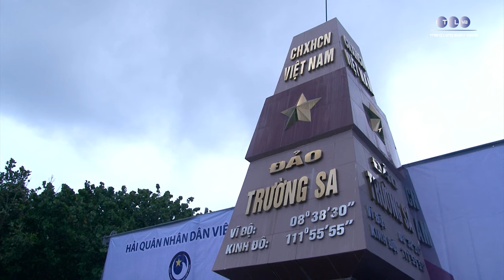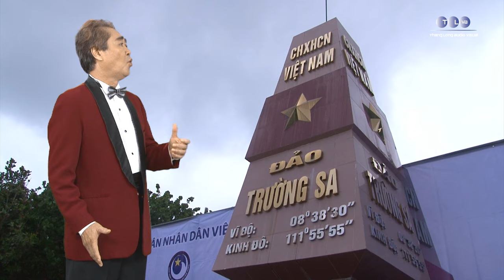Tổ quốc gọi tên minh - NSND Quang Thọ